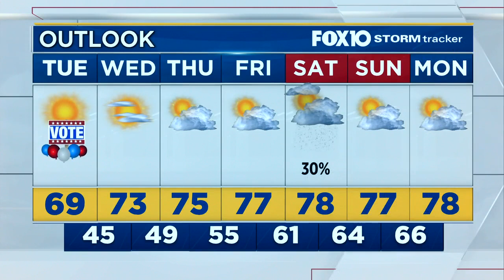Today's Outlook for Tuesday Morning, Nov. 3, 2020